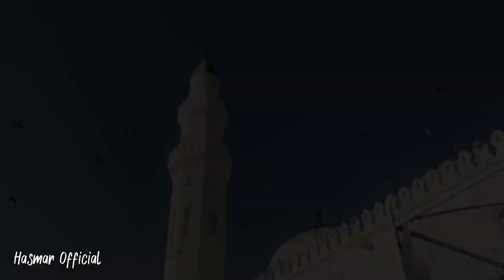MASJID QUBA DIJAGA KETAT OLEH POLISI | ADA BANYAK PERUBAHAN | Hasmar Official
Masjid quba, masjid quba selalu diadakan renovasi dan perubahan, banyak sekali saat ini perubahan di masjid quba, masjid quba madinah, masjid quba masjid pertama dibangun rasulullah, masjid quba di madinah pastinya, masjid quba yang asli pasti di Madinah,  masjid quba arab saudi merupakan masjid pertama nabi, seperti ini suasana terbaru masjid al quba, masjid quba saudi arab selalu dikunjungi jamaah haji dan umrah, masjid quba dalam al quran disebutkan oleh Allah, masjid quba saudi arabia memiliki empat menara.

Masjid quba berada di mana, inilah pertanyaan sebagian orang, pastinya ada di kota Madinah, sejarah berdirinya masjid quba sangatlah diingat oleh ummat, sebab itulah masjid yang dibangung atas dasar Taqwa, cerita masjid quba, masjid quba didirikan di, masjid quba dan masjid nabawi, masjid quba dibangun pada satu mesehi, masjid quba dimulai pada tahun pertama hijrah nabi, keutamaan shalat di masjid quba mendapatkan satu kali pahala umrah.